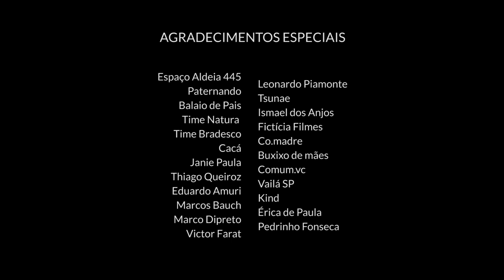Como planejar a vida financeira durante a paternidade | Eduardo Amuri | Pai 2017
Entrevista: Carol Rocha
Direção, câmera edição e finalização: Ana Noemi Higa